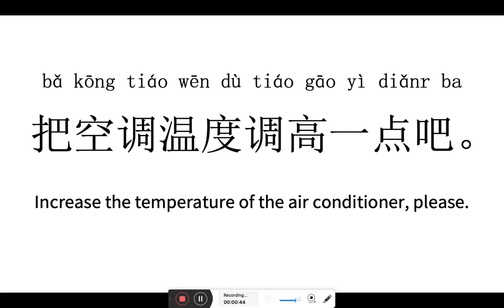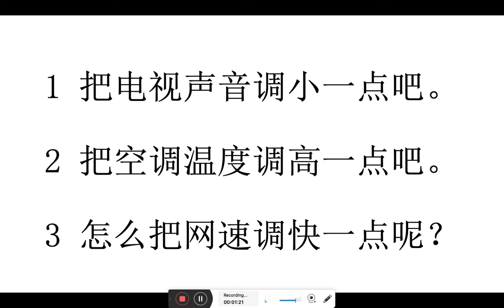Seventh Day||Chinese Listening Practice for 30 Days